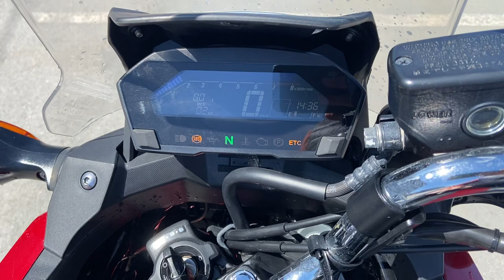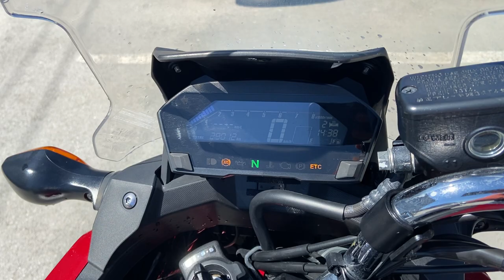No. B10588 HONDA NC750X DCT ABS